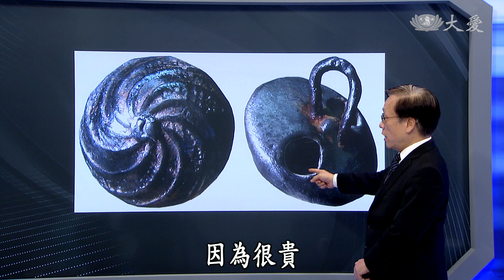【大愛醫生館】20211011 - 肺腺癌癌細胞串流平台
一位六十幾歲的男性，出現倦怠無力、體重減輕的症狀，檢查發現肺腺癌轉移到肝臟，但病人不肯治療，拖了2個月，神智不清了才回診，此時腫瘤不但更大，還已經轉移到大腦，後續透過標靶藥物、電療和化學治療，肺癌才稍有縮減，所以，生病還是要遵循醫囑，盡早治療。

(00165606)